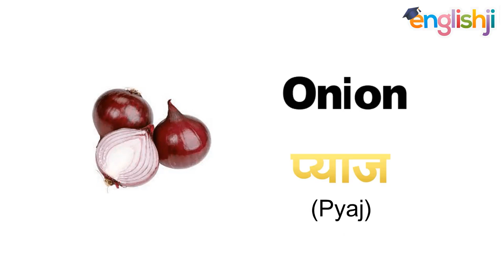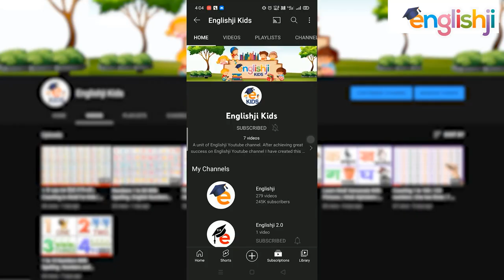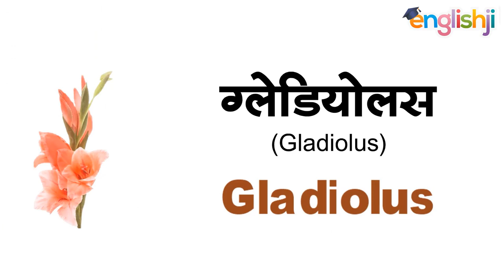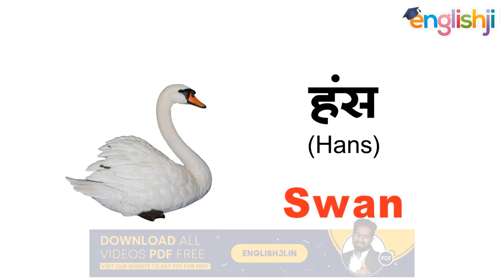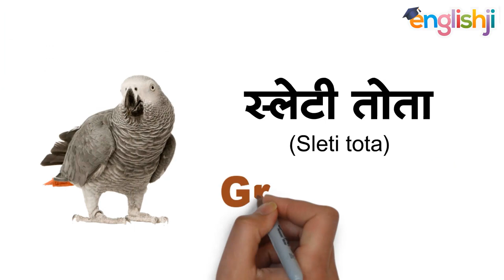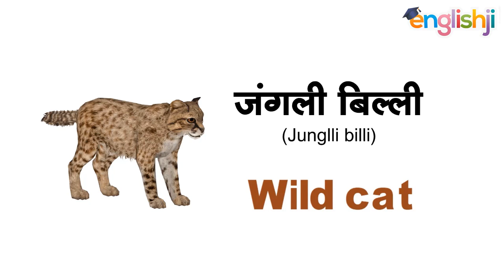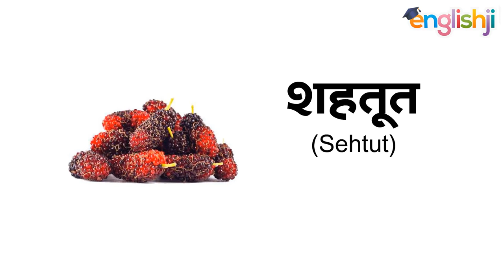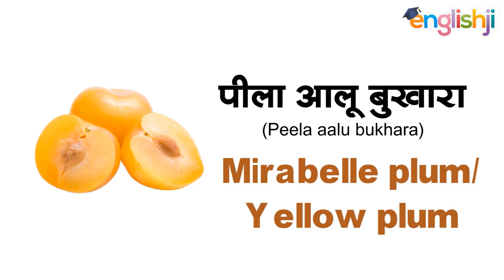100 vegetables name | 100 fruits name | 100 animals name | 100 birds name | 100 flowers name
100 सब्जियों के नाम vegetables name | 100 फलों के नाम fruits name | 100 जानवरो के नाम animals name | 100 पक्षियों के नाम birds name | 100 फूलों के नाम flowers name

About this video:
In this video, you will learn hundred vegetables name, one hundred fruits name, 100 birds name and 100 flowers name in english and hindi with pictures, images, or photos. This is a one and half hour long video so please watch it when you have free time or you can watch it in parts. I have used pictures with each word meaning so that you can easily understand this english vocabulary.

Iss video mein aap sikhenge sabhi tarah ke falon ke naam, sabjiyon ke naam, janwaro ke naam, phoolon ke naam, pakshiyon ke naam aur sabhi ke sau sau naam iss video mein aapko bataye gaye hain wo bhi unki photo ke sath mein.

Query solved:
1) 100 fruits name in english and hindi
2) 100 fruits and vegetables name
3) 100 animals name in hindi and english
4) 100 water animals name in hindi and english
5) 100 flowers name in english and hindi
6) 100 vegetables name in english and hindi
7) 100 birds name in english and hindi
8) birds name animal name flowers name
9) all flowers name in english and hindi with pictures
10) top 1000 most common english words with pictures and audio